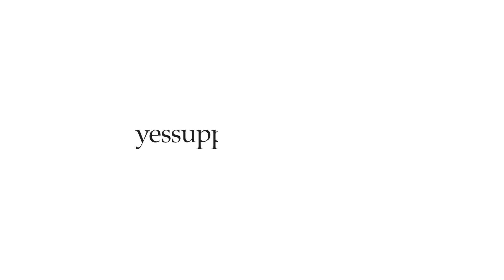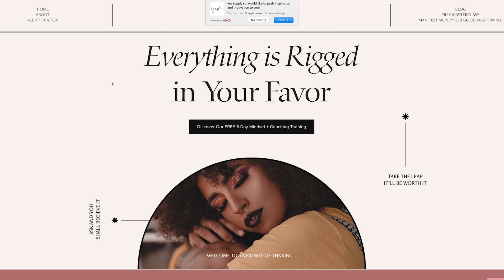How To Program Your Mind For Success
Sign up for the YES SUPPLY METHOD Coaching Certification

Love,

Reese

0:00 - intro
0:44 - Story about restaurant job
1:38 - It's all our perception
2:40 - How I reprogram my thoughts
3:54 - Cool experiment
4:14 - Sending thought vibrations
4:48 - The state we're looking for
5:22 - We're like CD discs

Join my FREE 5 day course that teaches you NLP, EFT, Hypnosis, Life and Success Coaching and more

Ready to become a coach? Join my upcoming masterclass that shows you how to create 10K+ months as a coach

Learn about my Certification Program for coaches who are ready to learn Neuro Linguistic Programming (NLP), Emotional Freedom Techniques (EFT), Hypnosis, Life and Success Coaching and TIME Techniques: Head and get certified as a coach and personal development influencer!